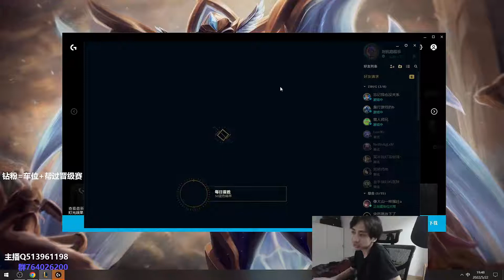🛑 XiaoMing Aatrox vs Sett (Best Aatrox) - XiaoMing Stream 23.5.2022